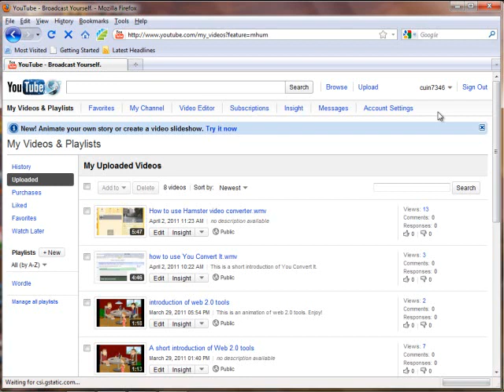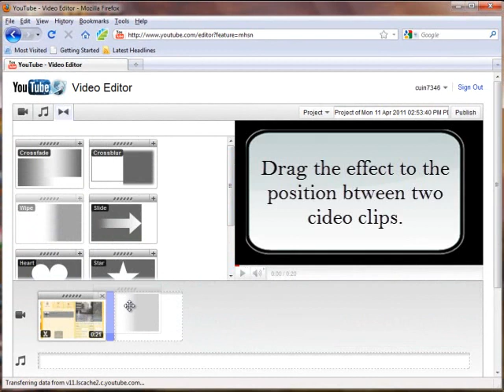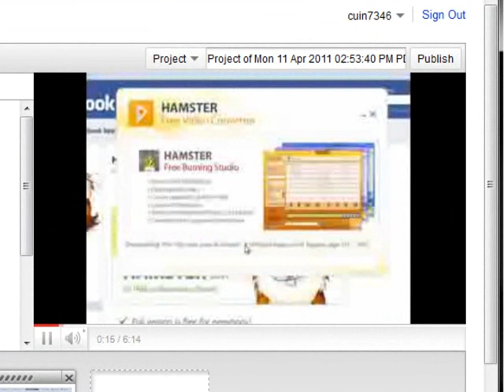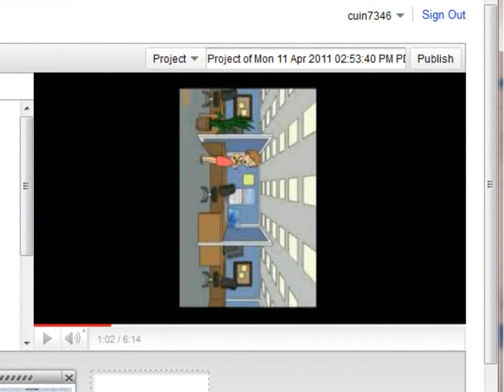how to use video editor in Youtube.wmv